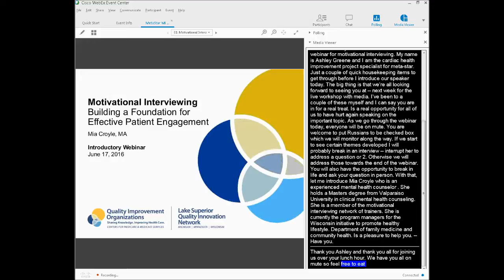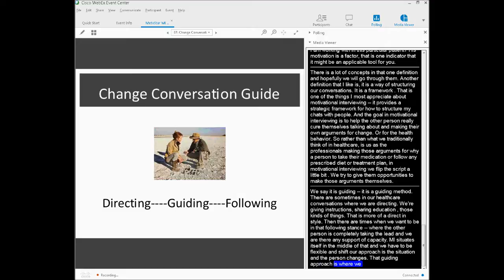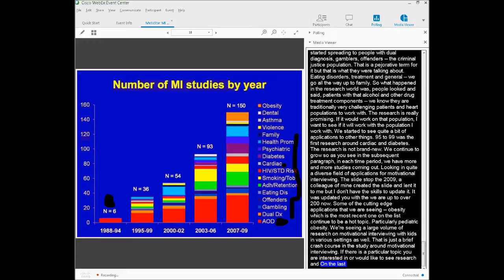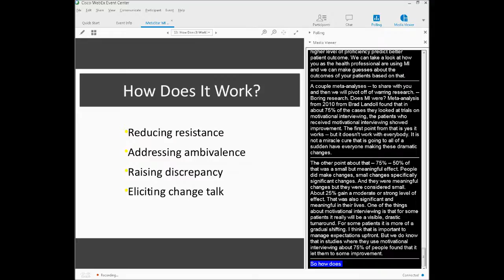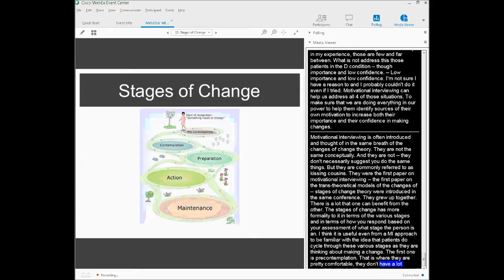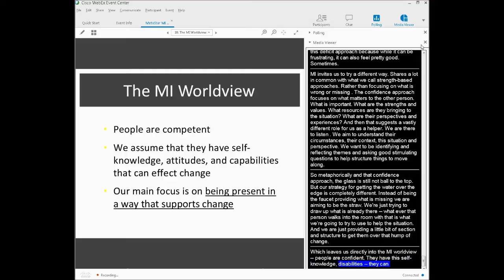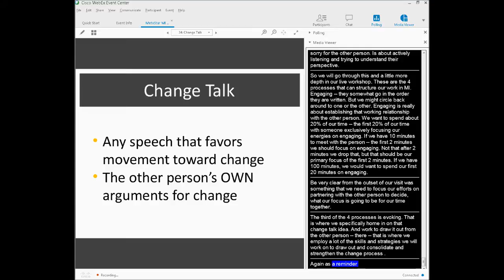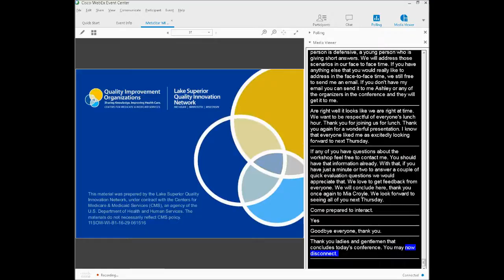Motivational Interviewing: Building a Foundation for Effective Patient Engagement in Team-Based Care